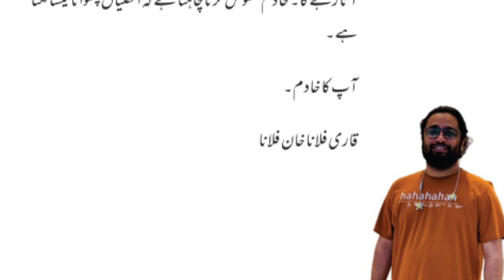Bakhidmat Janab Molana Toin Jeem Sahab | Maaz Bin Mahmood | Daily Urdu Columns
Published: 08/16/22